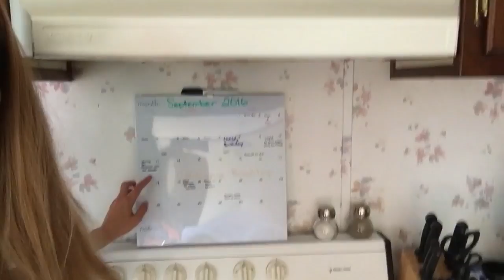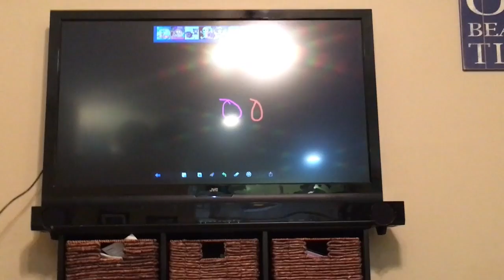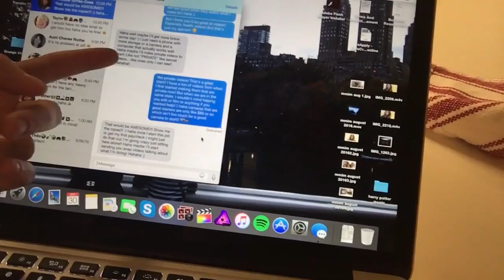My Month In Minutes || September 2016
September 2016 || AHHHHH September was amazing!!! Got to go to California! One of my best friends had the most precious baby! I miss my animals deeply and it's been hard but I'm still going :) Enjoy!